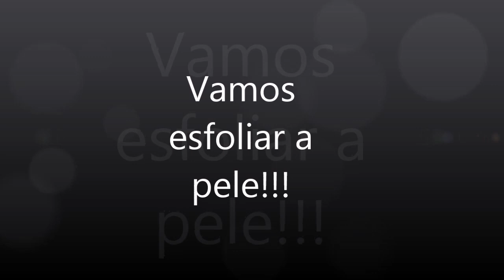Esfoliação caseira com café! TCHAU MANCHAS e CRAVINHOS!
Olá pessoal, vocês sabem que eu amo uma máscara caseira né!!! Ela é ótima pra tirar as manchinhas, clarear e firmar a pele, pode ser usada no corpo inteiro, é muito boa para celulites também pois ativa a circulação, é muito importante que vocês façam com regularidade somente assim terão resultados!!

instragram:@blogcamilabueno
Snap: buenomila